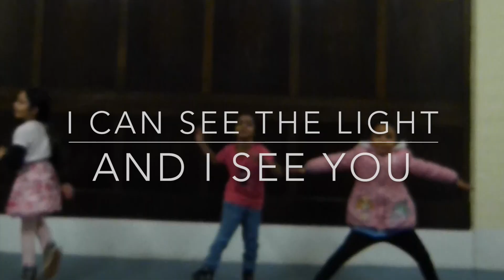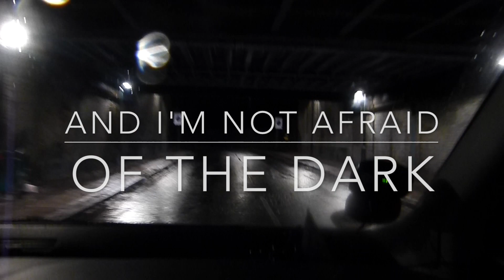Jon Caeleb: I'm Not Afraid of the Dark - lyrics version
Produced and recorded by Cricklewood Baptist Church